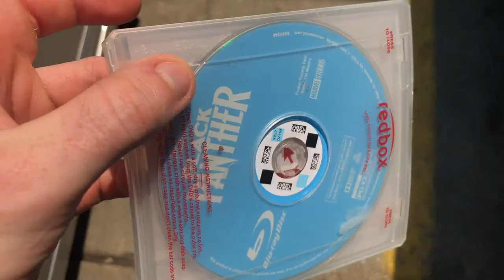vlog #29 | Finding Balance in Filmmaking (& life)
Episode 5 of Beacoming Golden is out now.
Beacoming Golden is a web series that I created with Lightning Studio at Goldey-Beacom College. If you like 'The Office' you'll love this. Check it out and catch up before the season one finale July 14th!

Check our our new short film 'The Tantallon Effect' created in 48 hours for the Baltimore 48HFP